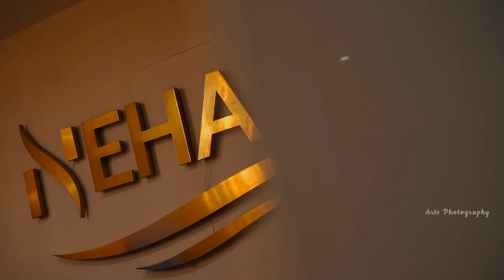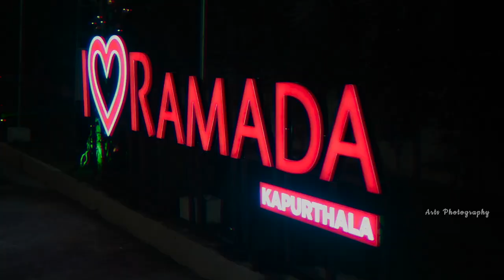Ring ceremony !Highlight! Shalini & Vishal ! Sharma Family artsphotographyphagwara cont.9779143502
Memories Are The Best Thing In Life, I Think...So Make Your Memories Unforgettable With /